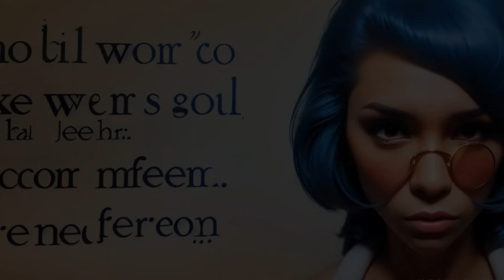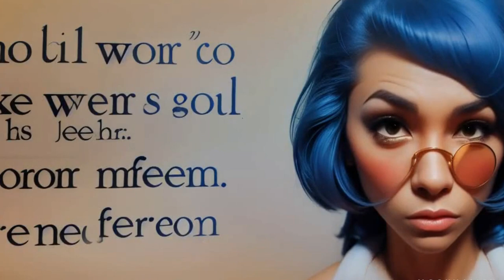BGM Taste Of Instrumental Music (Lo-Fi) with stylish images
Tasty urban music meets AI-generated visuals. Our creations aim to provide a soothing ambiance, perfect for both relaxation and motivation. Whether you're looking to unwind or seeking a boost of energy while tired, we hope our work enriches your spirit.